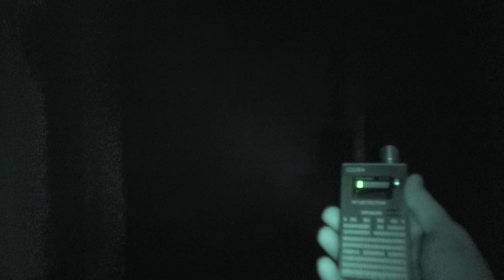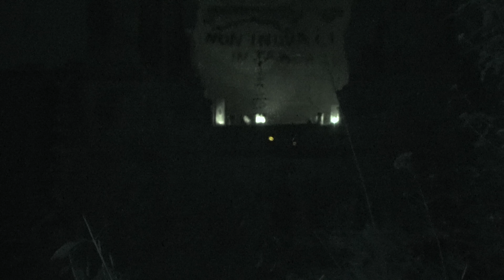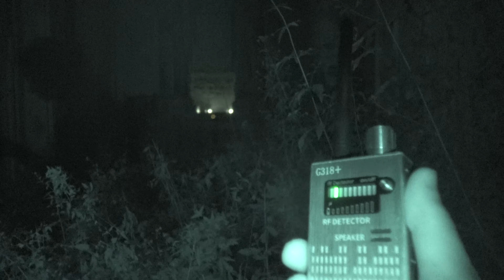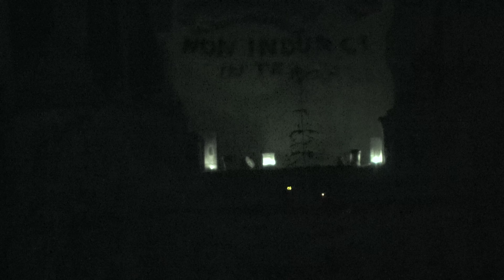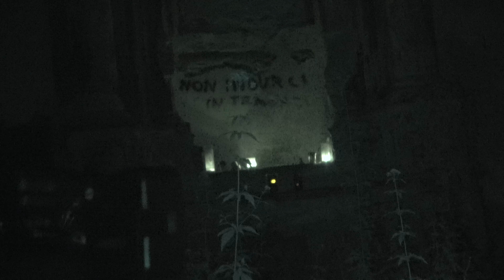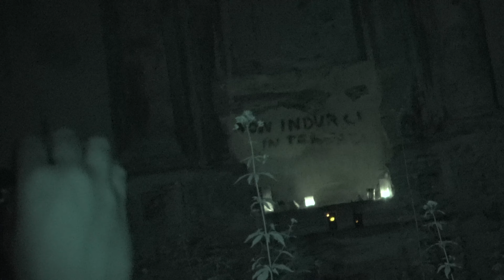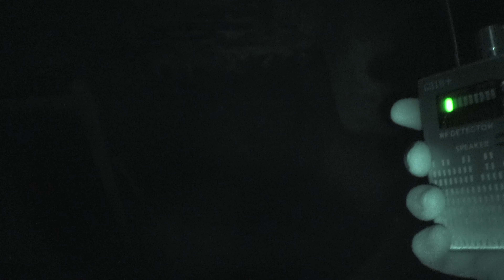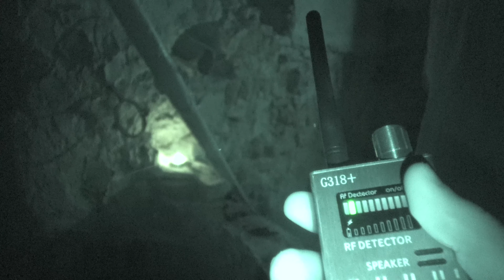Misteri da Cacciare - 2x39 - Indagine in un antico convento abbandonato - Parte 1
Prima parte dell'indagine in un antico convento abbandonato con il @tpe-theparanormalexplorers

Claustrofobia
by Etienne Roussel

Eye for Detail
by Jay Varton

Places & Methods
by Anthony Earls

Pressure Put
by Cobby Costa